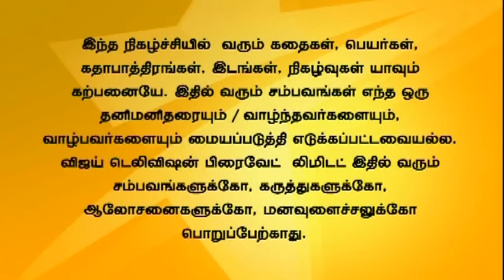Kalaththu Veedu 11/25/15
களத்து வீடு!